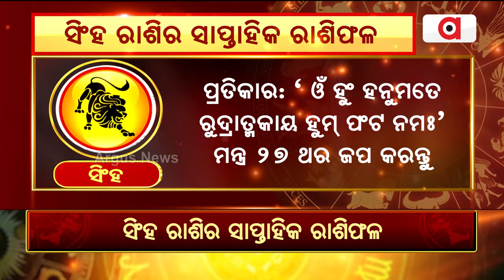Bhagya Bhabisyat | ସିଂହ ରାଶିର ସାପ୍ତାହିକ ରାଶିଫଳ